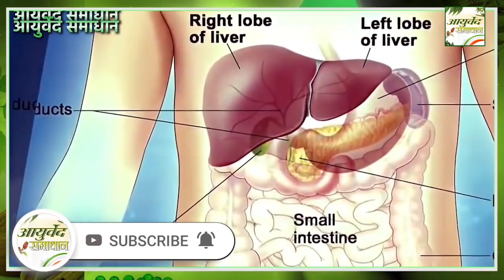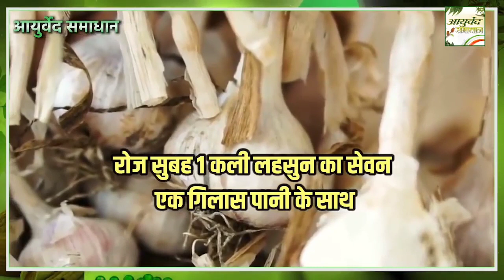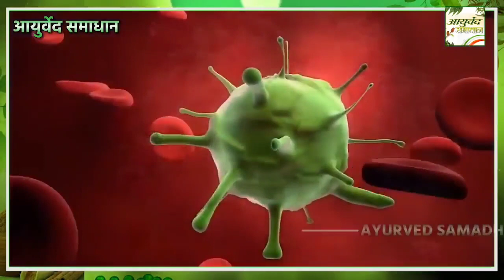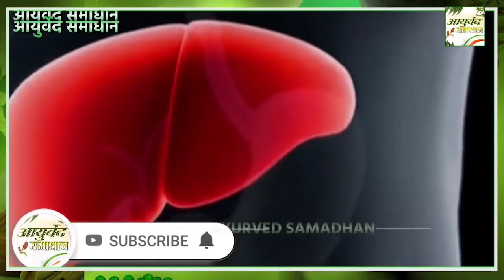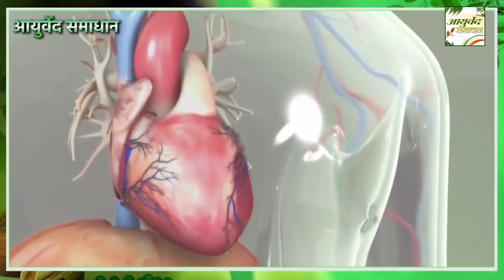इस तरीके से लीवर की गंदगी एक झटके में निकल जायेगी और इम्यूनिटी से लेकर फेंफडे हो जायेगा 100% मजबूत